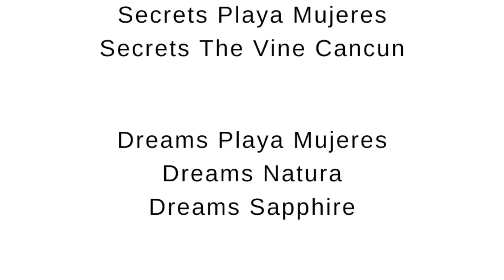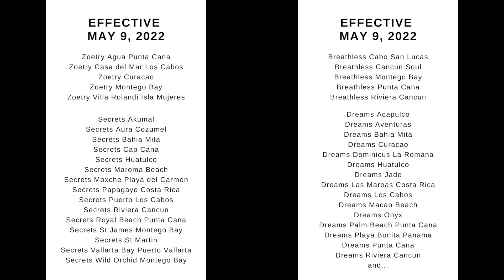FREE Stays At Hyatt Ziva Or Dreams Resorts! | April 2022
Here's how you can get free nights to stay at Hyatt Ziva or Zilara all-inclusive resorts or any of the all-inclusive properties in the AM Resorts brand chain (Zoetry, Breathless, Secrets, Dreams, Sunscape, and Alua). It's as easy as signing up for a free World of Hyatt account, where you'll collect points for stays at any* Hyatt or AM Resorts property. Most importantly, you can redeem your points for free stays, at either their city properties around the world or at their sun destination All-Inclusive resorts.

Wouldn't you rather stay somewhere for free?

*Currently available at Hyatt brands and 6 AMResorts properties, with more expanding in May and later this year.

🛒    𝗠 𝗬   𝗙 𝗔 𝗩 𝗢 𝗥 𝗜 𝗧 𝗘   𝗧 𝗥 𝗔 𝗩 𝗘 𝗟   𝗧 𝗢 𝗬 𝗦!   🛒
𝖳𝗁𝖾𝗌𝖾 𝖺𝗋𝖾 𝗌𝗈𝗆𝖾 𝗈𝖿 𝗆𝗒 𝖿𝖺𝗏𝗈𝗎𝗋𝗂𝗍𝖾 𝗍𝗁𝗂𝗇𝗀𝗌 𝗍𝗈 𝗍𝖺𝗄𝖾 𝗈𝗇 𝗏𝖺𝖼𝖺𝗍𝗂𝗈𝗇!
► 𝖲𝗂𝗅𝗂𝖼𝗈𝗇𝖾 𝖡𝗋𝖺𝖼𝖾𝗅𝖾𝗍𝗌 𝖿𝗈𝗋 𝖠𝗂𝗋𝖳𝖺𝗀𝗌 𝗈𝗋 𝖯𝗋𝗂𝗇𝖼𝖾𝗌𝗌 𝖬𝖾𝖽𝖺𝗅𝗅𝗂𝗈𝗇𝗌
► 𝖡𝖾𝗌𝗍 𝖭𝖾𝖼𝗄 𝖯𝗂𝗅𝗅𝗈𝗐 𝖤𝖵𝖤𝖱!
► 𝖶𝗈𝗇𝖽𝖾𝗋 𝖶𝖺𝗍𝖾𝗋 (𝗆𝖺𝗀𝗂𝖼 𝗁𝖺𝗂𝗋 𝗆𝗈𝗂𝗌𝗍𝗎𝗋𝗂𝗓𝖾𝗋)
► 𝖲𝗎𝗇𝗍𝖺𝗇 𝖫𝗈𝗍𝗂𝗈𝗇
► 𝖯𝗈𝗈𝗅 𝖥𝗅𝗈𝖺𝗍𝗌
► 𝖫𝗂𝗉 𝖱𝖾𝗉𝖺𝗂𝗋 (𝖿𝗂𝗑𝖾𝗌 ‘𝗌𝖺𝗅𝗍-damaged’ 𝗅𝗂𝗉𝗌 𝖺𝖿𝗍𝖾𝗋 𝖽𝗋𝗂𝗇𝗄𝗂𝗇𝗀 𝗆𝖺𝗋𝗀𝖺𝗋𝗂𝗍𝖺𝗌)
► 𝖦𝖾𝗇𝖾𝗋𝖺𝗅 𝗅𝗂𝗇𝗄 𝗍𝗈 𝖠𝗆𝖺𝗓𝗈𝗇

✈️    𝗕 𝗢 𝗢 𝗞   𝗬 𝗢 𝗨 𝗥   𝗧 𝗥 𝗜 𝗣   ✈️
Check it out then contact Christine to book your next trip!

🤫   𝗔 𝗕 𝗢 𝗨 𝗧   𝗖 𝗛 𝗥 𝗜 𝗦 𝗧 𝗜 𝗡 𝗘  🤫
I love to travel and am so happy to be back on the road again! 🧳 ✈️ 🌴
Follow along as we explore resorts and destinations post-Covid, sharing tips and insider info, current protocols, and giving you a general idea of what things are like.
I've been a travel agent for over 15 years and have been to over 300 resorts in Mexico and the Caribbean. I love to share insider travel tips so YOU can have a better vacation.
Where in the world do YOU want to go?